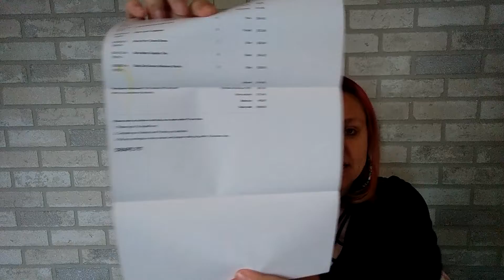Clothing Subscription for KIDS *DRAPE FIT*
My videos are unpaid for by promotions unless otherwise stated.
In this case: Any positive videos I make counts towards a free Drape Fit box for me.
DRAPE FIT offers clothing for the entire family. They offer subscriptions for men, women, and children!
💕Feeling generous? My Wishlist🎁